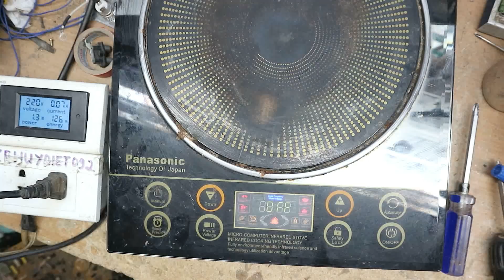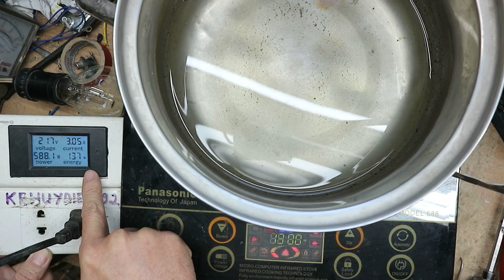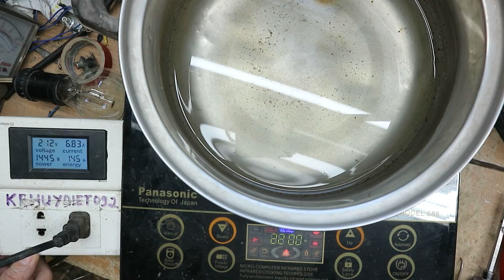Sửa chiếc bếp từ khách dùng thay bếp ga